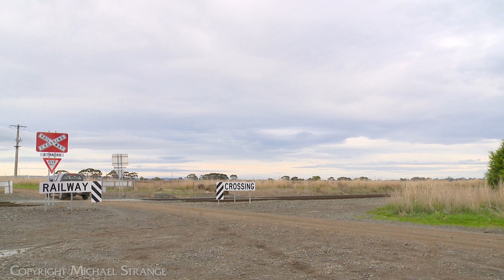7922V SCT / SBR Dooen Container Train With CSR018 (5/6/2023) - PoathTV Railways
The Wimmera Container Lines service operated by SCT / SBR, running from Dooen (Horsham) to Melbourne, makes a spirited run through the Buchter Road railway crossing shortly before joining the dual gauge track in Batesford.

Locomotives / Consist:  CSR018, 30 wagons.